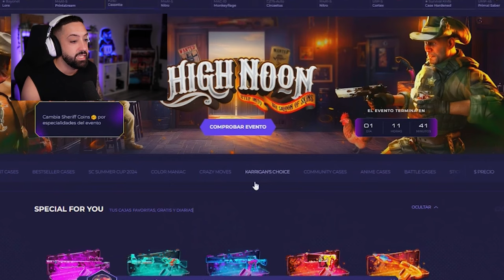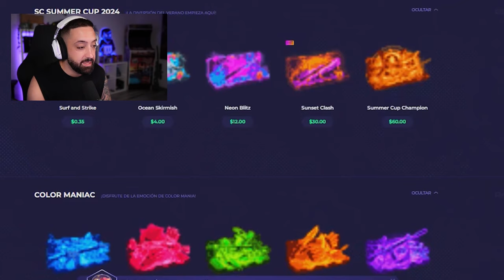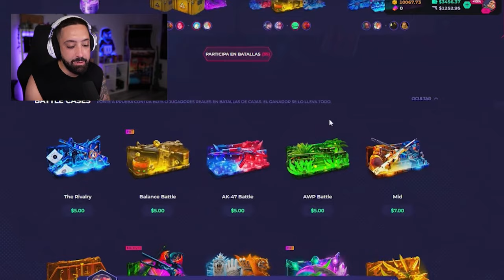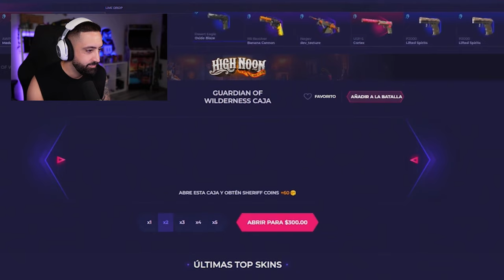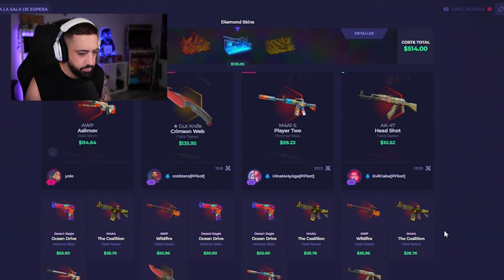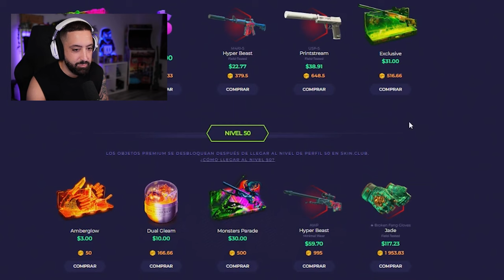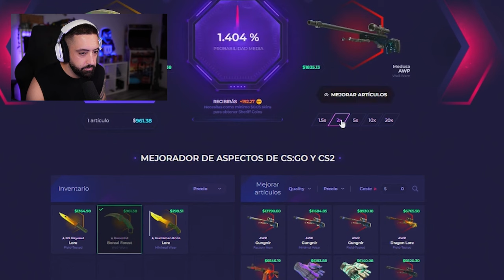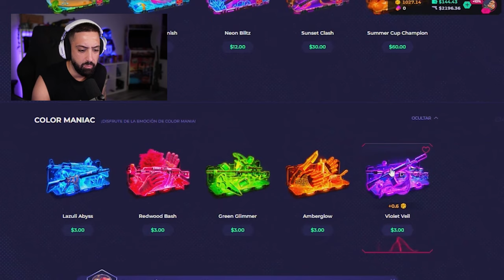BATALLAS CON SEGUIDORES - TÚ UPGRADEAS Y YO PAGO #2 - PROMO CODE 2024 SORTEO!